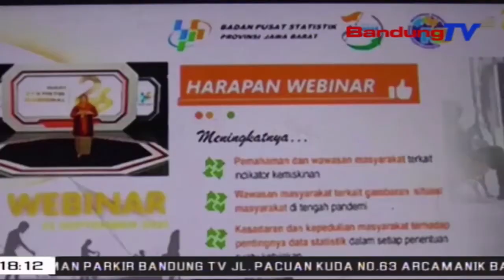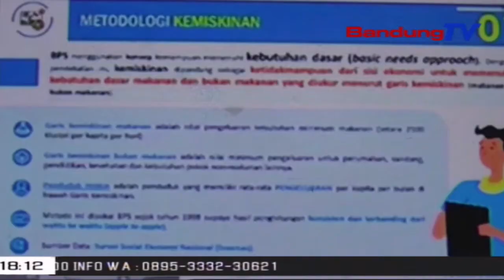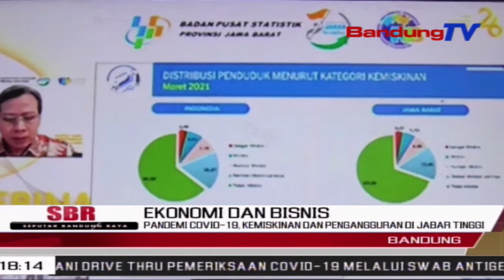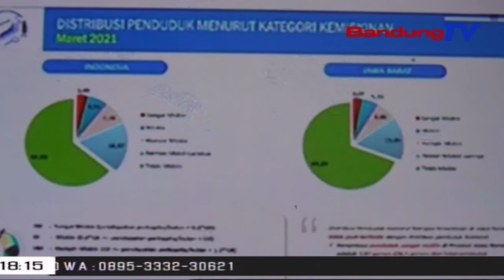Pandemi Covid-19, Kemiskinan Dan Pengangguran Di Jabar Tinggi | SBR | BANDUNGTV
SBR | BANDUNGTV | IRFAN RAMANDA | Pandemi Covid-19 Membuat Angka Kemiskinan Dan Pengangguran Di Jawa Barat Meningkat. Tapi, Berdasarkan Data Badan Pusat Statistik, Angka Kemiskinan Di Jawa Barat Masih Lebih Rendah Dibandingkan Nasional. Disparitas Kemiskinan Kota Dan Desa Di Jabar Pun Lebih Baik Dibandingkan Nasional.